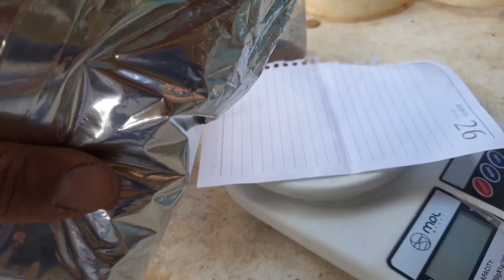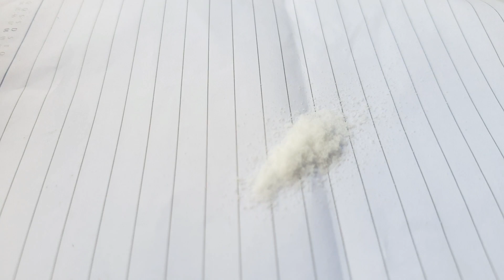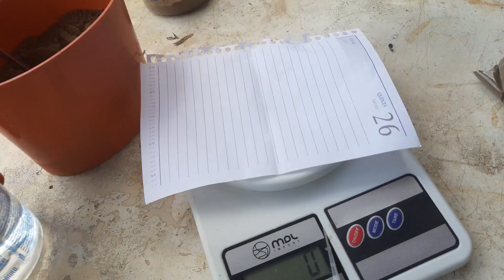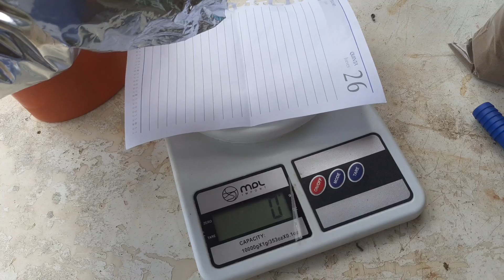Tilápia Revertidas - como fazer ração HORMÔNIO e como Admistrar corretamente@TILAPIAMinhaVida